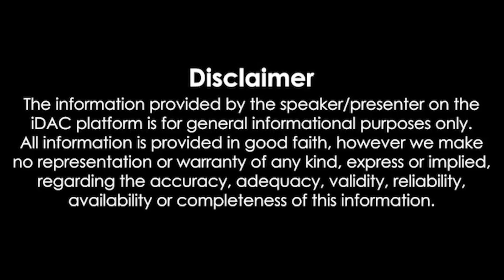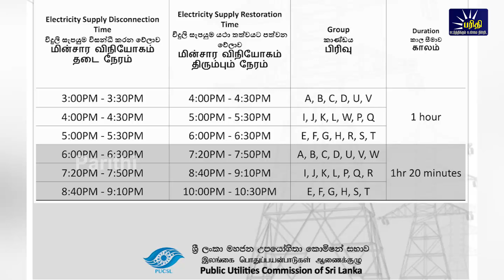காலைநேரச்செய்திகள் 01.12.2022 Morning News 📰